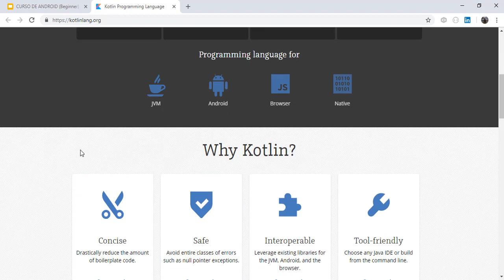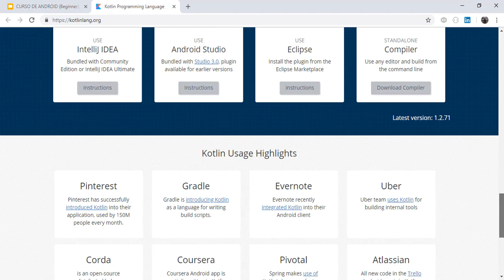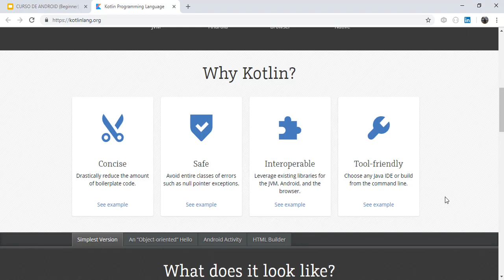Video 2 - ¿Qué es Kotlin?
Curso de Android Beginners